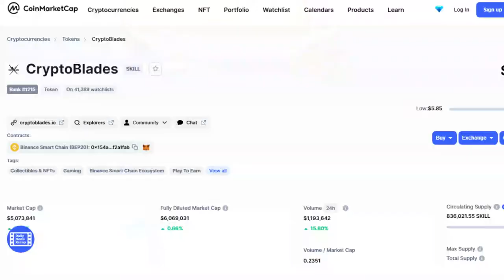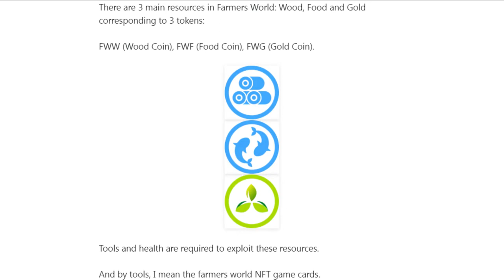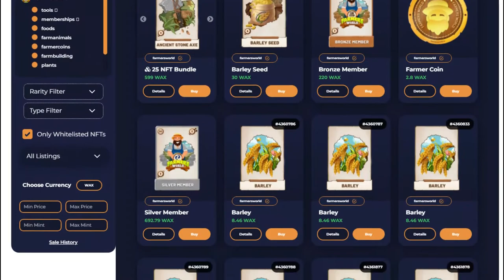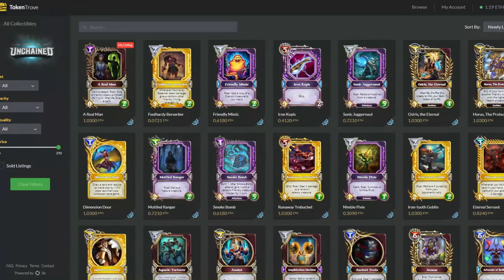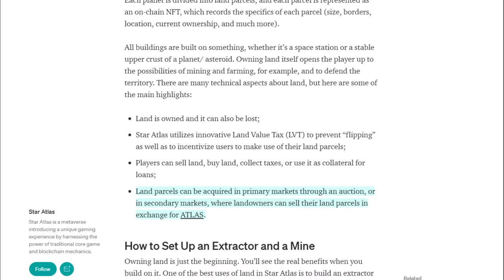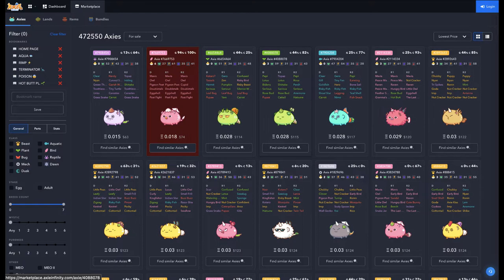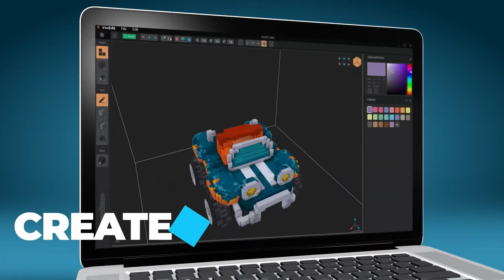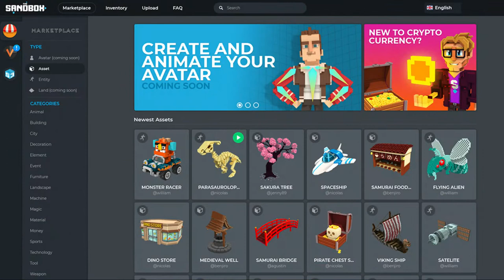Play To Earn Crypto Games 2022 | Nfts Games | Crypto Minders